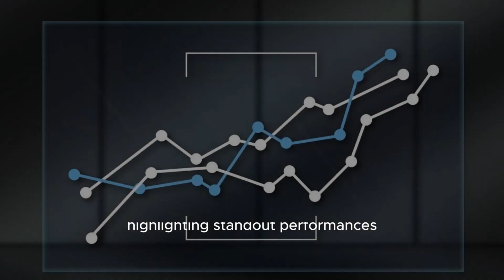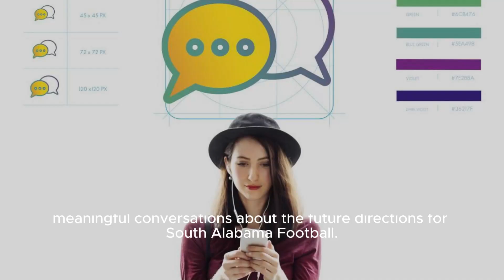South Alabama Football D Areas For Improvement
D Challenges. Video Title: South Alabama Football Season Review - Analyzing Team Performances And Discovering New Insights Hashtags: southalabamafootball footballseasonreview teamperformanceanalysis newinsights Video Description: In This Highly Informative Video, We Delve Deep Into The South Alabama Football Team's Performance Throughout The Season. From Their Exhilarating Wins To The Challenges They Faced, We Leave No Stone Unturned In Our Comprehensive Review. Join Us As We Analyze Key Moments, Player Performances, And Coaching Decisions That Shaped The Team's Journey. Whether You're A Die-hard South Alabama Fan Or A Football Enthusiast, This Video Is A Must-watch! Hashtags: footballreview southalabama footballanalysis footballinsights teamperformance Video Tags (comma-separated): South Alabama Football, Football Season Review, South Alabama Jaguars, Football Analysis, College Football, Team Performance, Football Insights South Alabama Football D Areas For Improvement